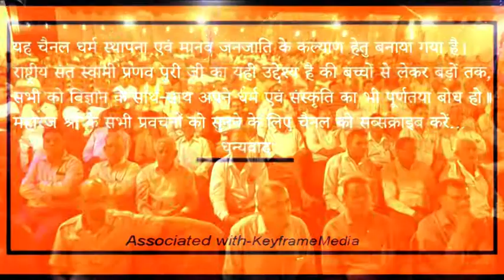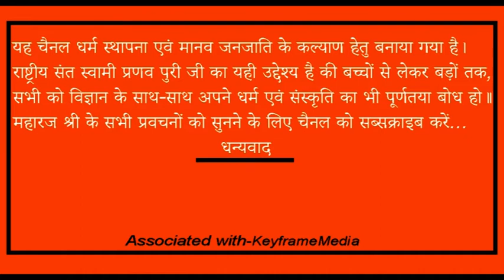हनुमानजी की स्तुति में कौन सी एक ही चौपाई सर्वोत्तम है?